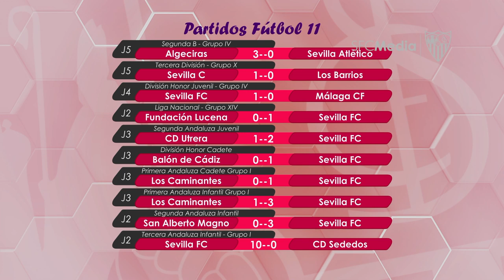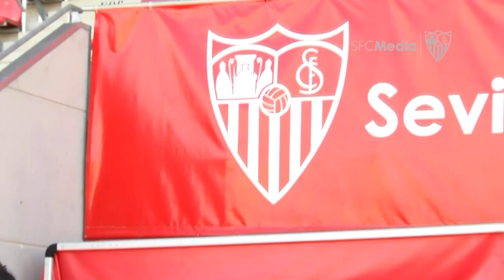Cantera SFC – El Área de Tecnificación, a fondo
Salvador Bernal explica las claves de un área fundamental en el desarrollo de los jugadores, además, Alejandro Acejo y Fran Carmona, protagonistas del Programa 2 de la nueva temporada de Cantera SFC, con Carlos Carrión.